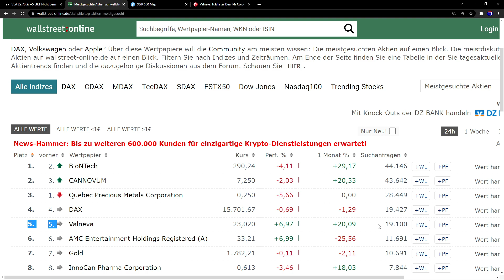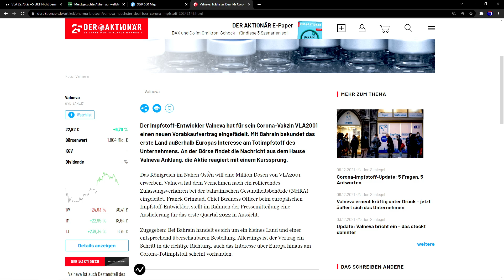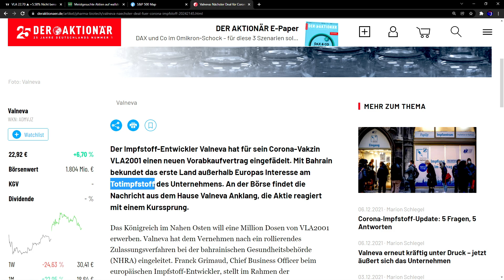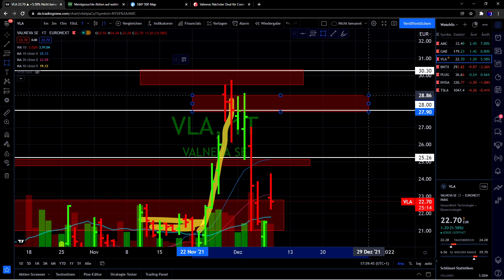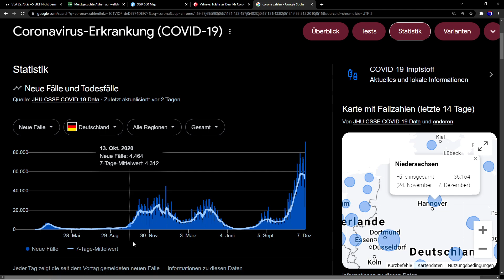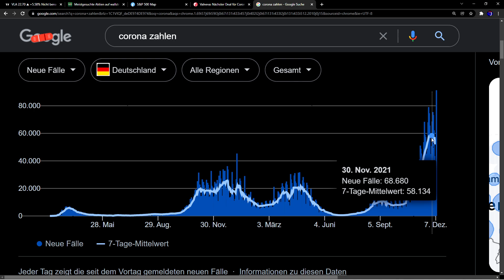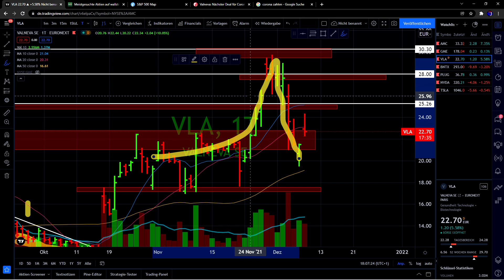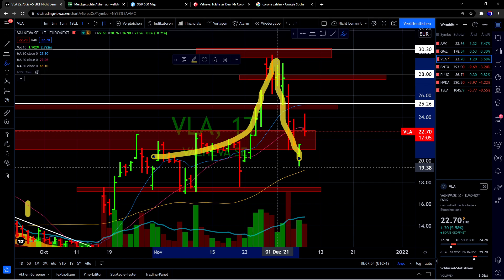Valneva - CHANCE auf 100%🤑 -hier kann man HOHE RENDITEN machen (mehr dazu im Video) | Analyse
Die Valneva Aktie ist in den letzen Tagen extrem stark gestiegen und da stellt sich die Frage, wie weit der Anstieg noch laufen wird und wo die Reise bei der Valneva Aktie hingehen wird - Mehr dazu im Video :D